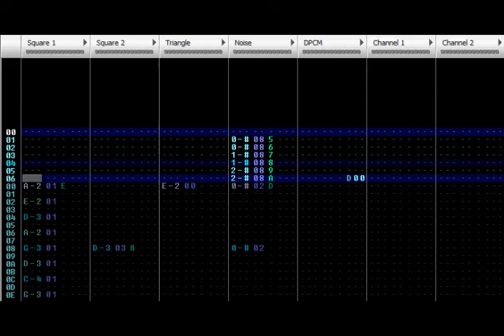Metal Slug - Mission Complete 8-Bit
MESH'N COMPLEEETE!!!